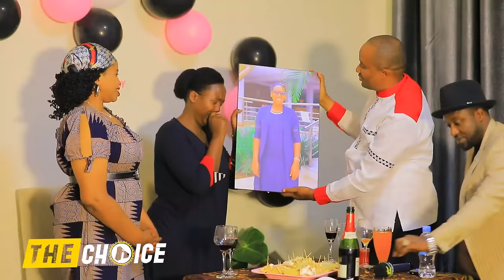Dutunguye Mama Charlene ku isabukuru ye y’amvuko🎂amarira y’ibyishimo😭mbega amagambo avuze🙆🏽‍♂️